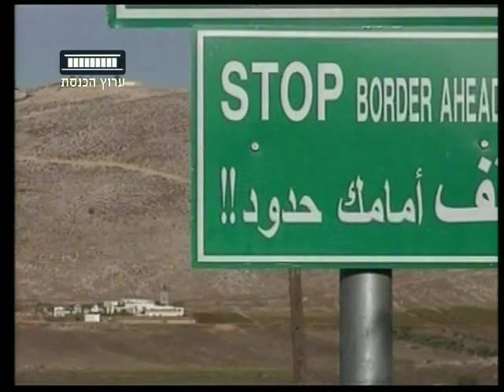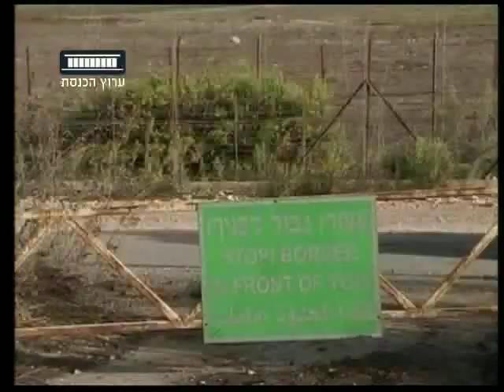ערוץ הכנסת - 6 שנים למלחמת לבנון השנייה, 12.7.12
בדיוק היום, לפני שש שנים, פרצה מלחמת לבנון השנייה.
מנהיגי המדינה דאז, ביניהם, ראש הממשלה לשעבר אולמרט והרמטכ"ל לשעבר חלוץ, הודפים את הביקורת שהושמעה כלפיהם בִמרוּצָת הָשָנים ומנסים להצדיק את ההחלטה לפתוח בֶמלחמה.
כתבתו של ירון אברהם.